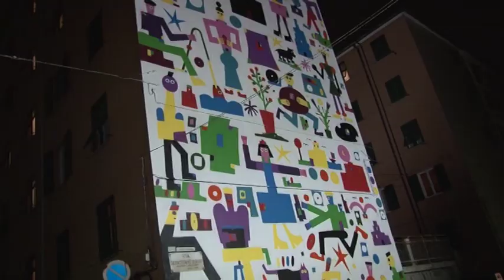Speciale accensione albero